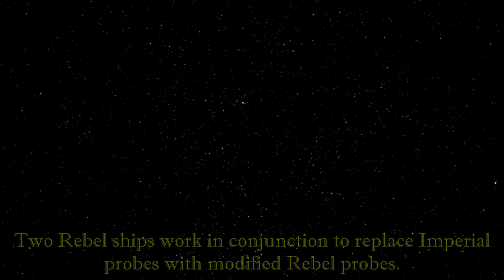Star Wars X Wing Skit #5 - Rebels Find New Base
The Rebels have destroyed the Death Star and now have to evacuate to find a new base before the inevitable Imperial retaliation.